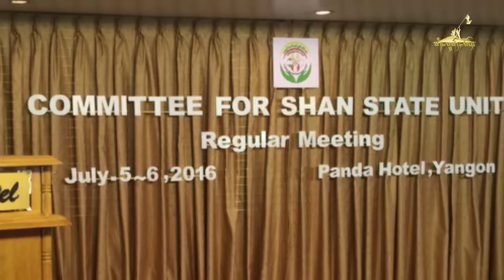CSSU ၸတ်းပၢင်ၵုမ်ၶွပ်ႈလိူၼ် ပီႊ-2016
ၵေႃပွင်ၵၢၼ်ၽွမ်ႉႁူမ်ႈၸိုင်ႈတႆး (Committee for Shan State Unity – CSSU) ၸတ်းပၢင်ၵုမ် ၶွပ်ႈထူၼ်ႈသီႇလိူၼ် ပွၵ်ႈထီႉၼိုင်ႈ ပီႊ-2016 ႁိုင်သွင်ဝၼ်း တီႈႁူင်းလိုဝ်ႈသဝ်း Panda Hotel ၼႂ်းဝဵင်းလူင် တႃႈၵုင်ႈ ၼႆယဝ်ႉ။